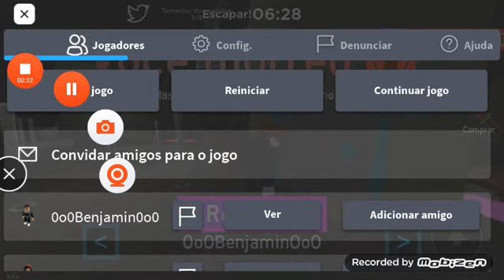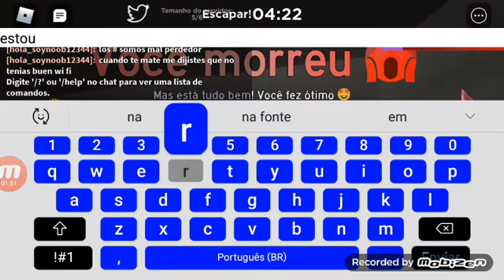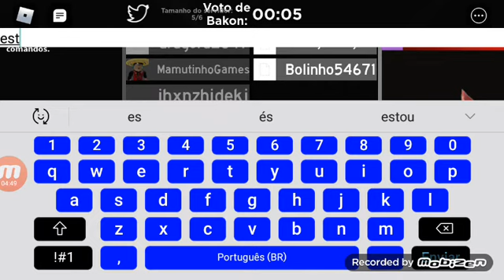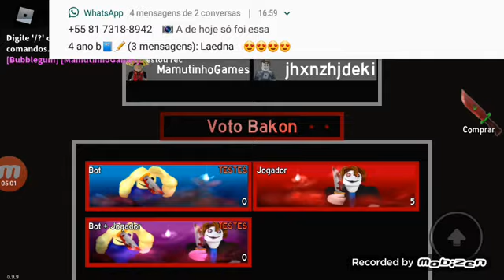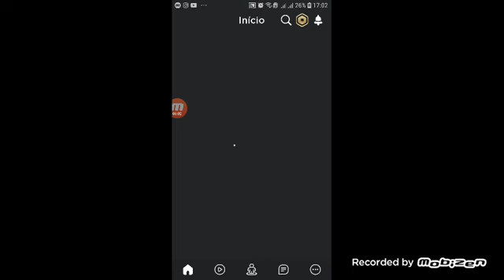Jogando Bakon a maior partida bugada da minha vida😂😂😂🤣🤣🤣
Jogue Bakon